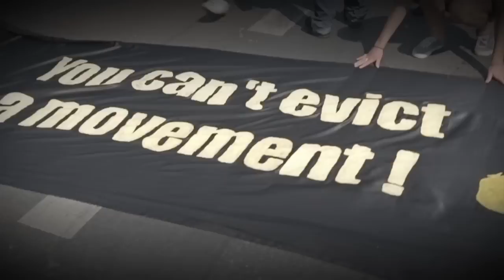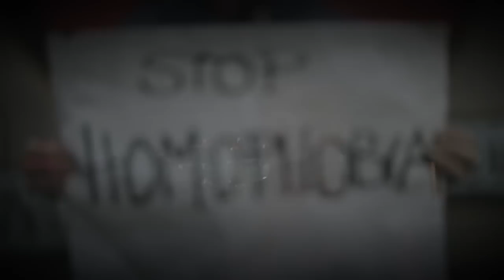Kobito - Wut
Interpret: Kobito
Titel: Wut
Label / Vertrieb: Audiolith / finetunes.net

KAMERA: Tim Förster
SCHNITT: Jens P. Neumann